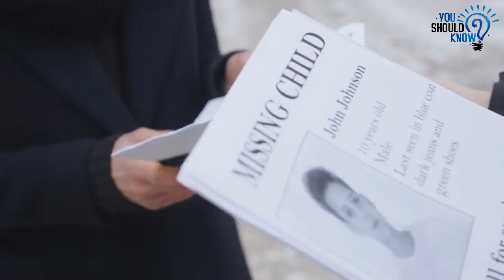This Girl Didn’t Know Why Her Face Was On A Milk Carton. Then Her Neighbor Saw The Chilling Photo